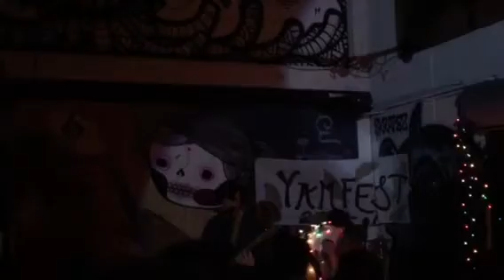Big Bad Buffalo at YamFest